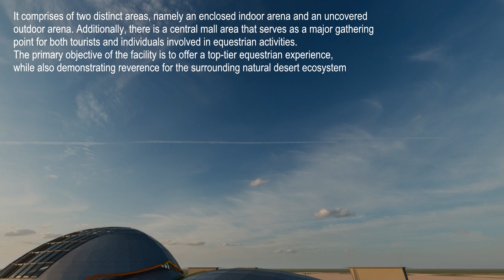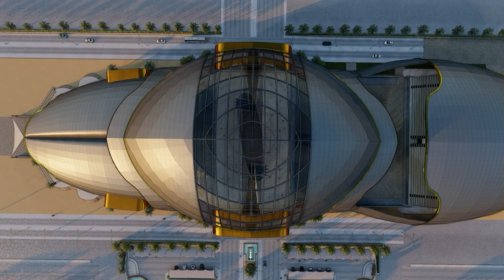Horse Arena Riyadh, KSA